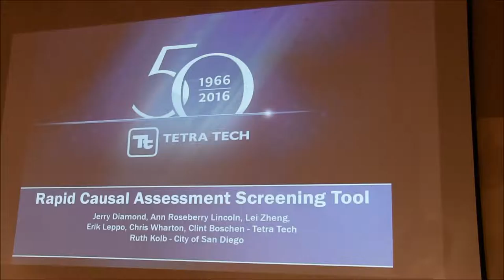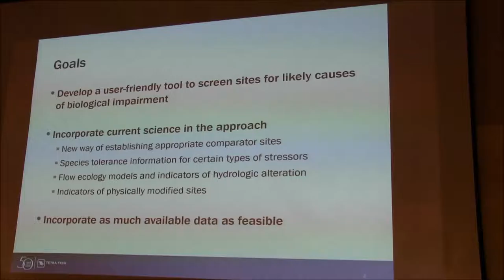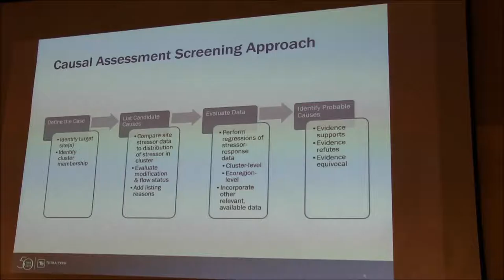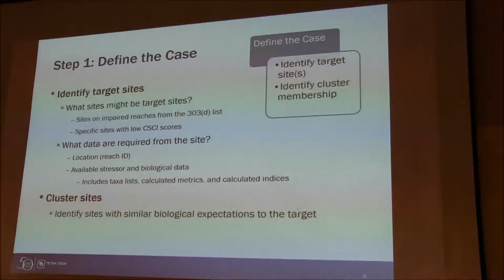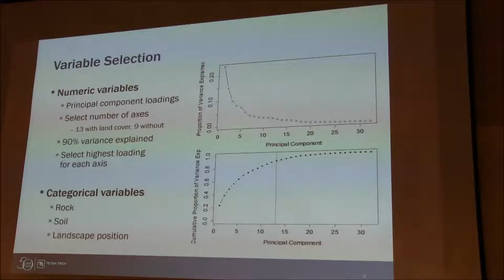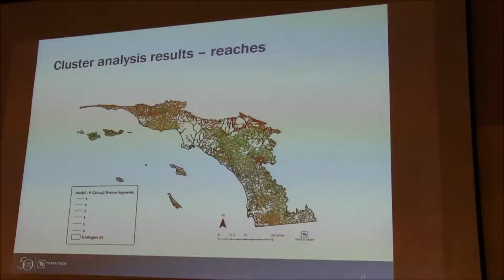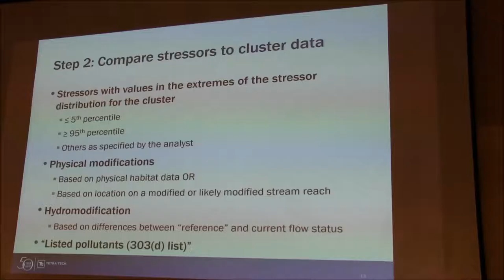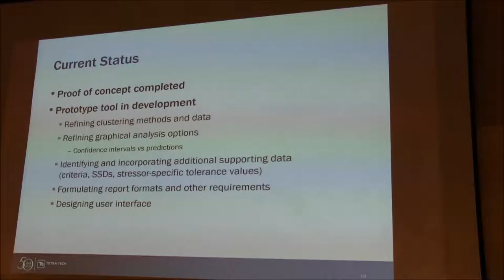A Rapid Screening Tool for Determining Causes of Biological Impairment in California Streams